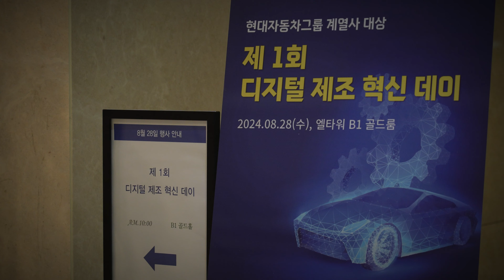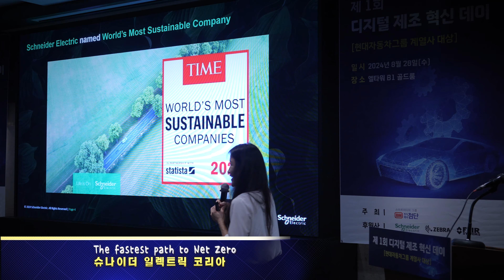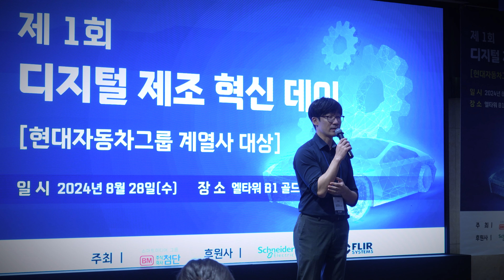[제 1회 디지털 제조 혁신 데이] ABM세미나 스케치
[현대자동차그룹 계열사 대상] 제1회 디지털 제조 혁신 데이 - 2024년 8월 28일 양재

(주)첨단은 글로벌 선도기업들과 함께 제조부문 관계자분들을 모시고,
한단계 도약할 수 있는 맞춤형 디지털 혁신 방안을 제시하고자 합니다.
제조 현장의 새로운 기회와 가능성을 확인해 보시기 바랍니다.